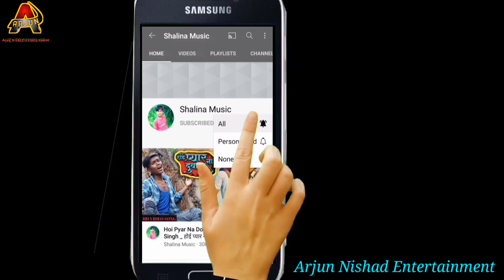_Video __ यरवा रोवे __ _Pramod_Premi_Yadav का यह गाना तो दिल छू जाएगा __ _Yarwa_Rowe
Welcome To Shilpi Raj ENTETENMENT Bhojpuri Youtube Channel•

आप सभी भोजपुरी दर्शको को मेरी प्रणाम,मै शिल्पी राज तहे दिल से आप सभी का धन्यबाद करती हूँ ,आप लोगो ने मुझे बहुत प्यार और आशीर्वाद दिये,इसका,मै बहुत बहुत शुक्रगुजार हूँ,आप सब से अनुरोध है की,आप सब हमारे इस चैनल Shilpi Raj Entertainment को भी इसी तरह प्यार और आशीर्वाद देते रहिये (प्रणाम )
.Well Come.